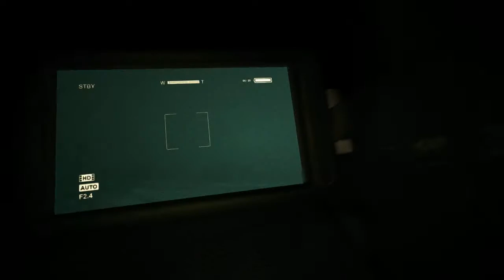Let's Play Outlast: S5P2. Crawling in the dark.